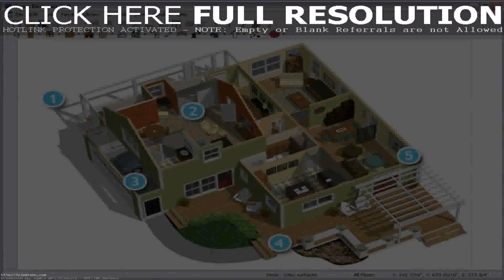Interior Design Of Small House In India - Gif Maker DaddyGif.com (see description)